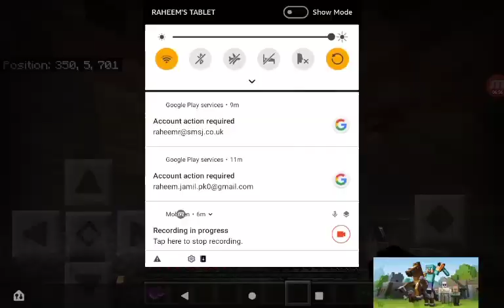Clip of lifeboat network ( Minecraft Server )🤔🤔🤔